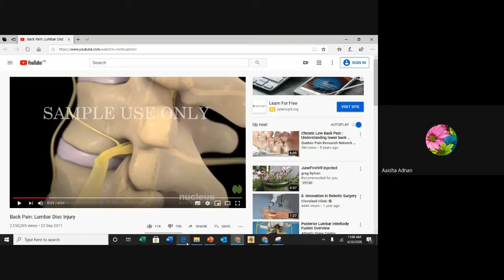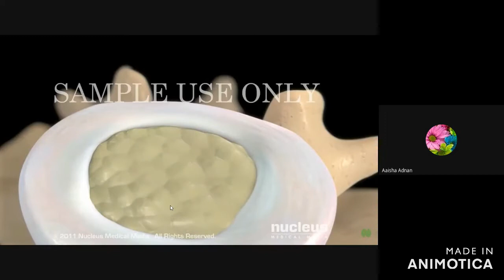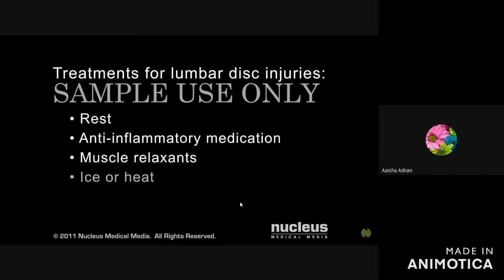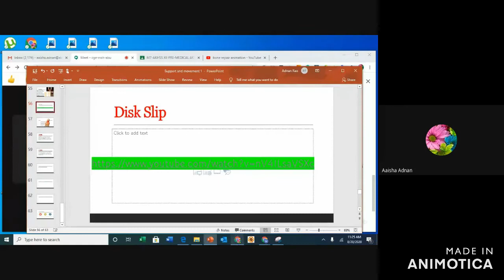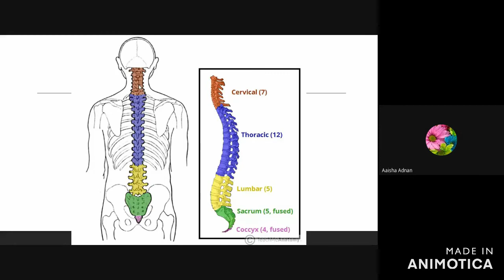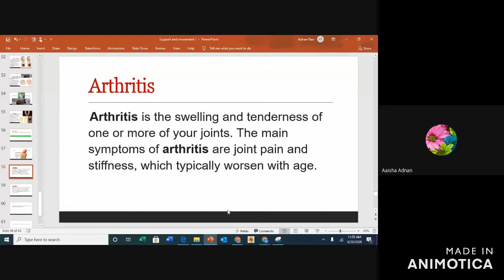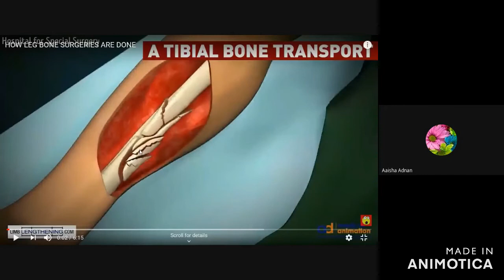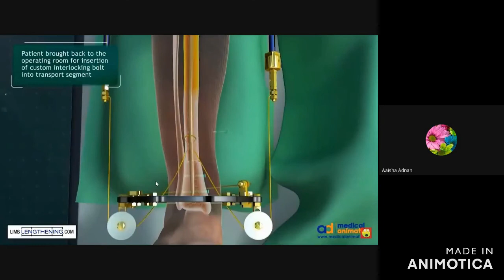Disc slip/ Spondylosis/ Osteoarthritis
Disc slip
Spondylosis
Osteoarthritis/ Arthritis/ Inflamation of joints